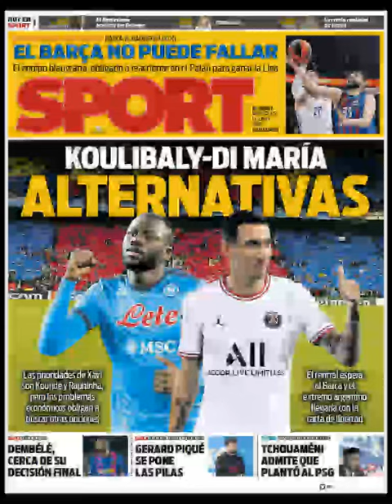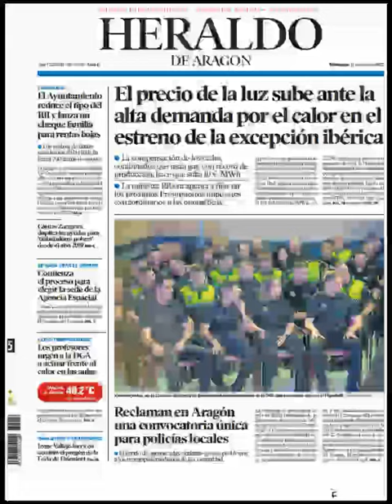Noticia Miércoles 15 Junio 2022 Principales Portadas Titulares Diarios Periódicos España Spain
Principales Titulares de Noticias en Portadas Diarios Periódicos Españoles del Miércoles 15 de Junio de 2022 ¿Que le Parecio este día?